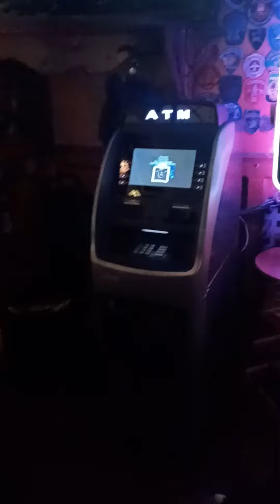Alex , Christian, Deira, Aaron closing time at O'Haras